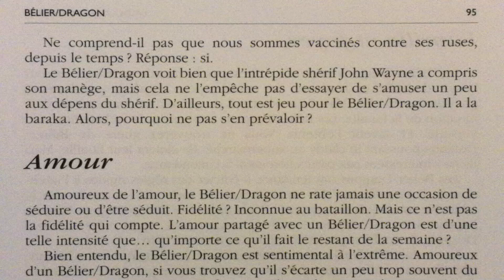Le signe Bélier né dans l'année du Dragon.